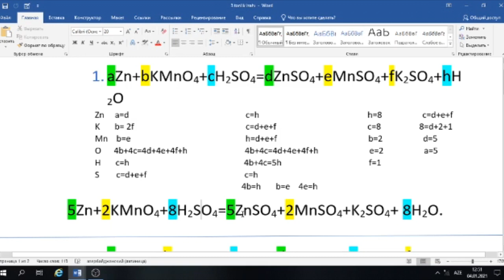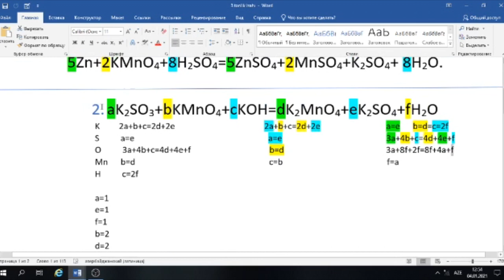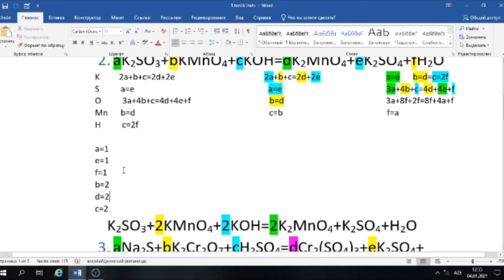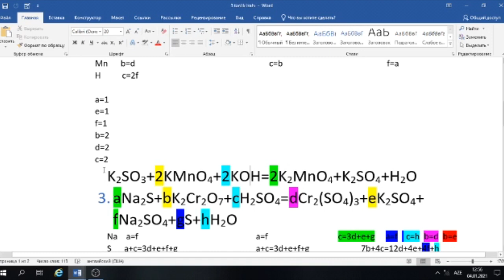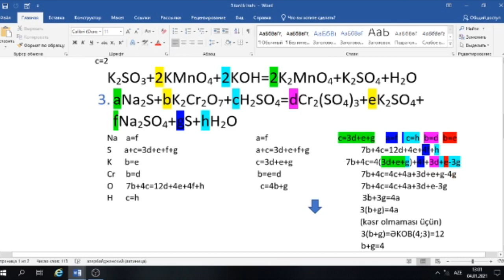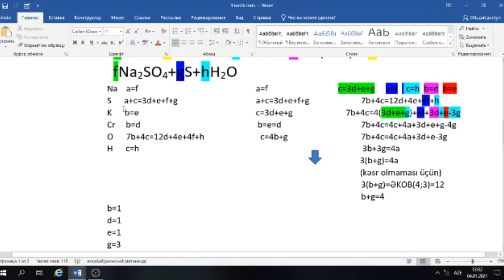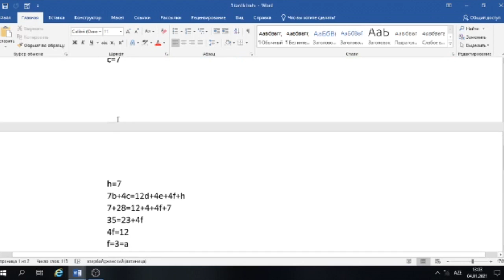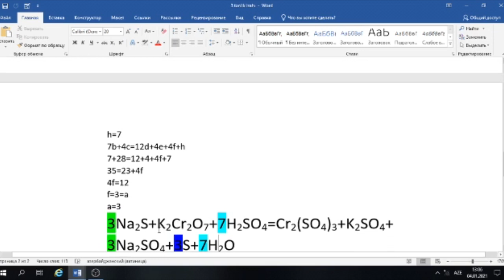Səfixanov Bayram Cəbri üsulla əmsallaşdırma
Şagirdlərimizdən Səfixanov Bayram eeaksiya tənliklərinin cəbri üsulla əmsallaşdırılmasını izah edir.